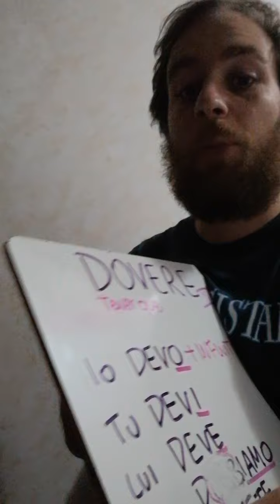9BA 10A -27/04 Italiano - prof.Ottavio